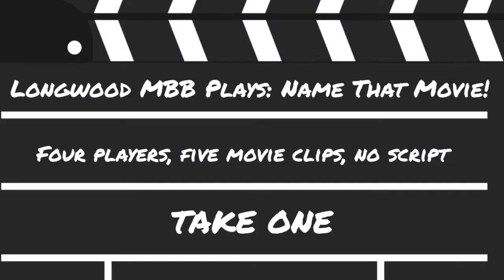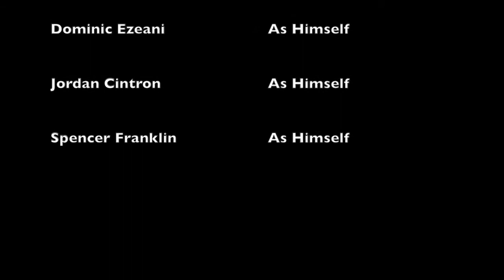Longwood MBB: Name That Movie!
Hilarity ensues as freshman forward Gus Okafor, sophomore swingman Jordan Cintron, junior guard Dominic Ezeani, and senior big man Spencer Franklin each tried their hand at guessing movies based off of famous lines.
Visit LongwoodLancers.com — the OFFICIAL site for Longwood Athletics with news, information, videos and more for Longwood Baseball, Basketball, Cross Country, Field Hockey, Golf, Lacrosse, Soccer, Softball, and Tennis.

to get all the gear to represent your Longwood Lancers